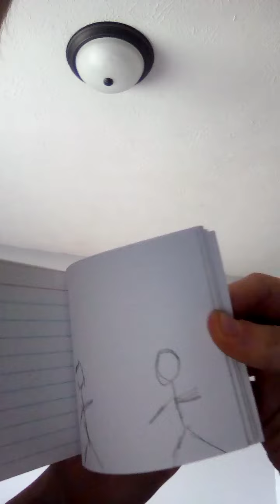Exercising ( my tiktok name is goodboi1236)